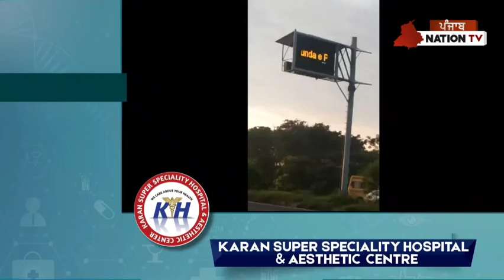G.T Road ਦੇ LED ਬੋਰਡਾਂ ਤੇ' CM Kejriwal ਖਿਲਾਫ਼ ਗਲ਼ਤ ਸ਼ਬਦਾਵਲੀ ਵਰਤਣ ਵਾਲੇ 2 ਨੌਜਵਾਨ ਗ੍ਰਿਫਤਾਰ ।। Khanna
G.T Road ਦੇ LED ਬੋਰਡਾਂ ਤੇ' Kejriwal ਖਿਲਾਫ਼ ਗਲ਼ਤ ਸ਼ਬਦਾਵਲੀ ਵਰਤਣ ਵਾਲੇ 2 ਨੌਜਵਾਨ ਗ੍ਰਿਫਤਾਰ ।। Khanna